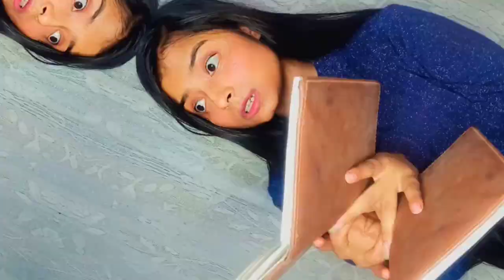How To Balance Bhakti With Study/Job? Krishnapriya Dasi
In this video we shared How To Balance Bhakti With Study/Job?

Hope you LIKE it and understand it, please do Chant "Hare Krishna Mahamantra" everyday to get the unconditional love of Supreme God Sri Krishna.
If you got this video informative please do SHARE with friends and family and help them to grow in sprituality.

Spreading Krishna Consciousnes is the main Aim of this channel. Hare Krishna 🙏

Credits -